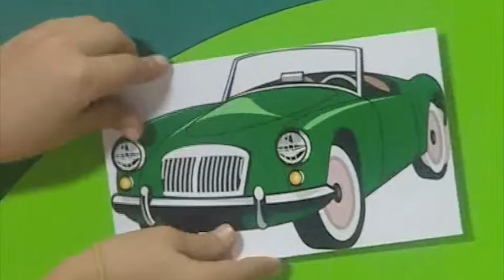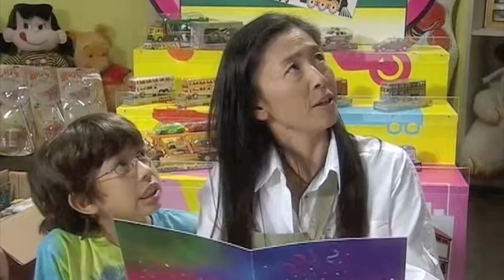ETV- things that go 1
Education TV- by RTHK